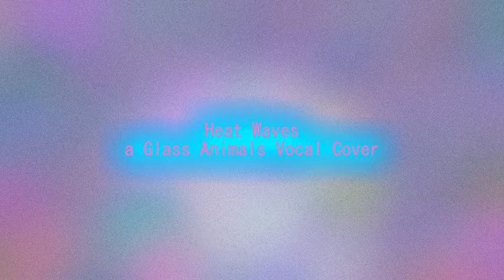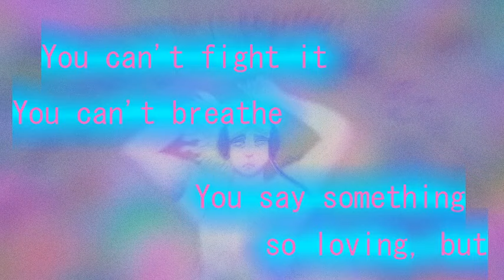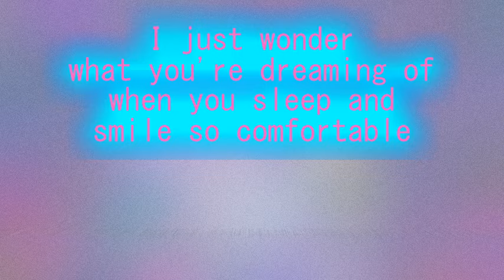Heat Waves | Glass Animals Vocal Cover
And with this video, about 20 people are probably now going "Ohhhh, THAT'S why that's their Discord status"

I've loved this song for years, and thought it would be perfect to upload this month for...well. ~Late nights in the middle of Juuuune~
The vaporwave-esque vibes are just. Immaculate. And it's also a song I heavily relate to.

Here are other places you can find me!

Come drink tea with us on Discord!